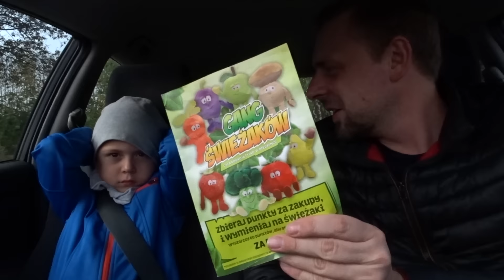MEGA KONKURS !!! WYGRAJ FIFA 17 [PC/PS4/XONE/PS3/X360]. Nagroda GWARANTOWANA!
Zasady konkursu:
2. Polub ten film.
3. Wytypuj liczbę strzelonych i straconych goli przez Legię Warszawa po zakończeniu fazy grupowej Ligi Mistrzów.
4. Powodzenia!